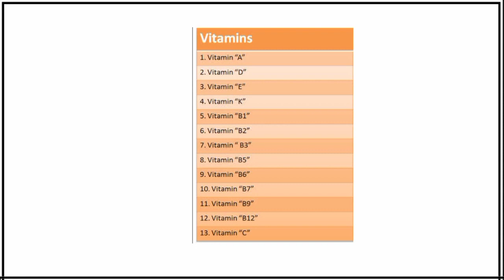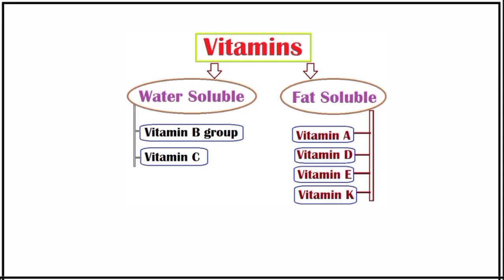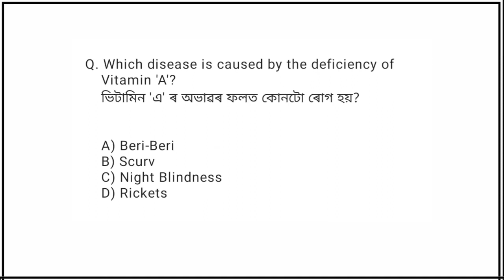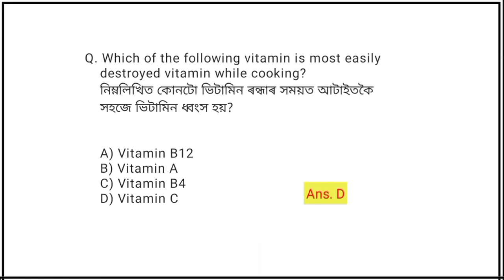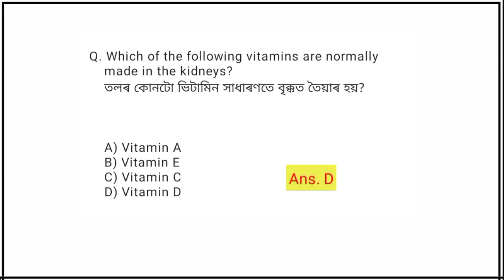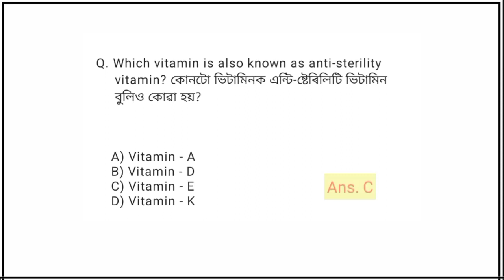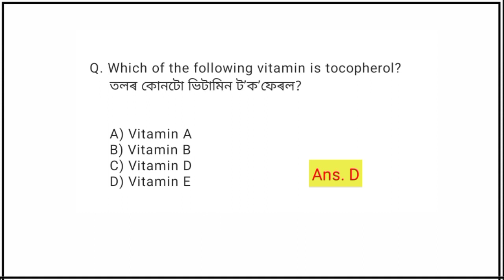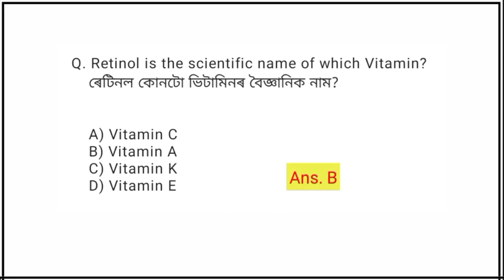ভিটামিন | Important Questions And Concept | Grade III and IV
1) Daily Current Affairs (English/Assamese)
2) Static GK (English/Assamese)
3) Daily Use English Sentence (English/Assamese)
4) Previous Year Question Papers Solved
5) Important GK (for all competitive exam)
6) Reasoning (English/Assamese)
7) Newspaper Editorial (Coming Soon)
8) Mathematics (Coming Soon)
9) General Science

target 32k new vacancy
Target assam Police si 2023
assam Police si important gk
assam Police important gk questions
assam direct recruitment 2023 gk
gk assam Police si
gk adre 2.0, assam police si
assam new vacancy
Indian battles gk
assam police ab ub gk
most important gk questions
important questions for grade lll
important gk questions grade lV
adre 2.0 grade lll and grade lV gk
12600 new gk questions
assam police ab ub gk questions
assam direct recruitment gk questions
assam police si gk questions
important gk questions for assam police
important questions for grade lV
grade lll and grade lV history gk questions
grade iii and iv exam 2023
general science gk questions for assam direct recruitment
science gk for competitive exams
Science gk questions for adre
target 32000+ jobs in assam
top gk questions in assamese
general knowledge for assam
assamese gk questions
vitamin gk questions
general knowledge assam
vitamins top 20 Questions
vitamin gk questions and answers
vitamin gk quiz
assam 32k vacancy gk
grade lll science questions and answers
adre science gk questions
science gk mcq
general science gk question answer